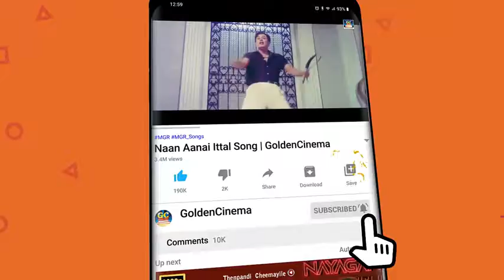எப்போது கேட்டாலும் இனிமை மாறாத எம் ஜி ஆர் வெற்றி பாடல்கள் | MGR Hit Songs |MGR Melody Songs | HD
Movies
ShortFilms
Special Programs
Events
Movie News